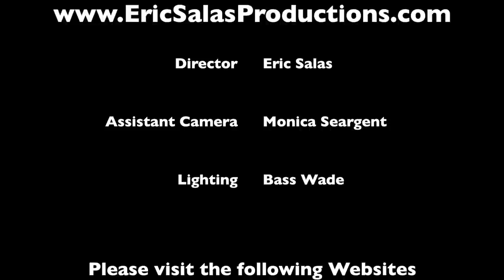Sonny Barger Exclusive Interview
Go with us behind the scenes into the life of the legendary Sonny Barger. You will see an exclusive interview in the home of Sonny and Zorana Barger. Exclusive interviews with Cast and Crew of the soon to be released movie Dead in 5 Heartbeats. be the first to buy cool shirts and items from this epic movie, see 24 days of B footage. This interview was filmed for Rock Thiz Magazine Music by Reaper Crew in Dallas, TX please like them on Facebook, song Just Because.

For the September issue of Rock Thiz Magazine!

Three hidden certificates will be placed in three magazines

1) Dead In 5 Heartbeats book

2) Dead In 5 Heartbeats Poster

3) Infidels MC T-Shirt from movie

All autographed by Sonny Barger to the winner!